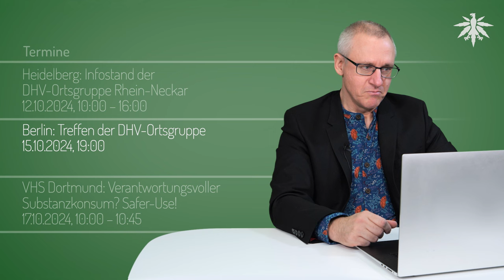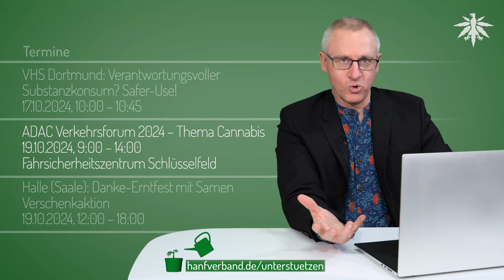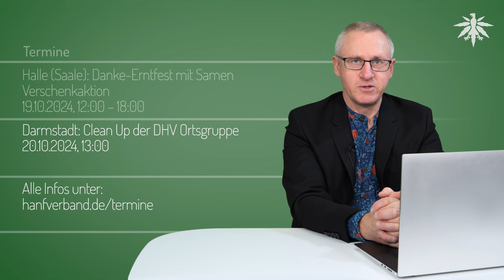Säule2: CemAmZug | DHV-News # 439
0:00 Intro
0:27 Vorbemerkungen
3:19 Säule2
8:06 Weitere Genehmigungen für Anbauclubs
13:06 CDU bringt Antrag ein: CanG zurücknehmen
14:54 Wenzel kandidiert als Bürgermeister von H(Aschheim)
15:57 Kaiserslautern verbietet Cannabiskonsum rund ums Rathaus
18:24 Ortsgruppen-Funk
20:26 Termine

*DHV-Diamantsponsoren*

Seeds24.at

*Vorbemerkungen*

*Säule2: CemAmZug*

LTO, 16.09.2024: Noch immer kein Säule-2-Gesetz, dafür Ansage der Union Was wird aus der Cannabis-Lega­li­sie­rung?

DHV, 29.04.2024: Säule 2 im Anmarsch – regionale Modellprojekte zur Cannabisabgabe in Fachgeschäften

*Weitere Genehmigungen für Anbauclubs*

Volksfreund, 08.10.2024: Die Lizenz ist da - Ein Eifeldorf wehrt sich gegen die Cannabis-Plantage

Sächsische: Erster Verein in Sachsen startet mit dem Anbau von Cannabis (Paywall)

wn.de, 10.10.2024: Erste Lizenz für einen Cannabis-Club in Münster erteilt (Paywall)

*CDU bringt Antrag ein: CanG zurücknehmen*

*Wenzel kandidiert als Bürgermeister von H(Aschheim)*

*Kaiserslautern verbietet Cannabiskonsum rund ums Rathaus*

SWR, 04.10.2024: Verbot von Cannabis rund um Rathaus und Mall in Kaiserslautern

kaiserslautern.de, Pressemitteilung vom 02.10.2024: Stadt erlässt Cannabiskonsumverbot im Umfeld von Rathaus und Mall

kaiserslautern.de, Amtsblatt vom 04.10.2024: Cannabis-Konsumverbote auf S. 3 im pdf

tagesschau.de, 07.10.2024: Saarland Kaiserslautern will Kiffen mit bis zu 30.000 Euro bestrafen

*Ortsgruppen-Funk*

*Termine*